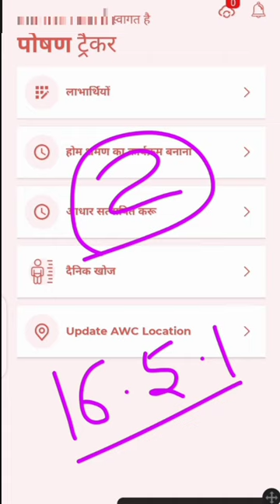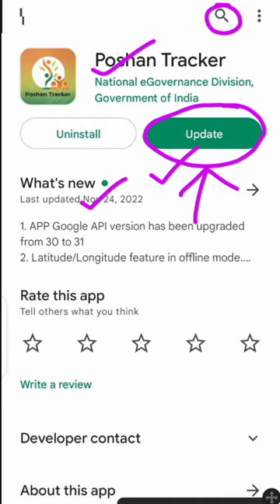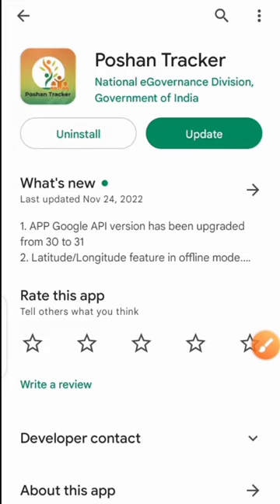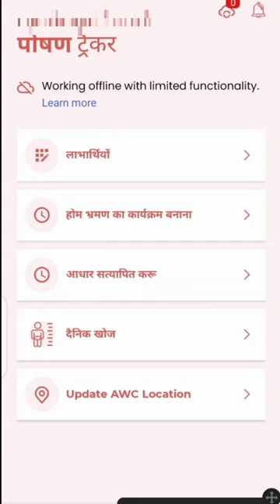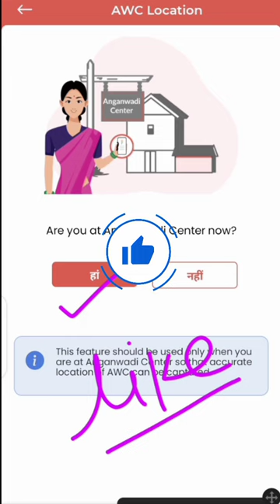वाह!अब Awc लोकेशन ऑफलाइन मोड मे! पांच न्यू अपडेट 16.5.1!पोषण ट्रैकर#poshantracker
वाह!अब Awc लोकेशन ऑफलाइन मोड मे! पांच न्यू अपडेट 16.5.1!पोषण ट्रैकर#poshantracker@anganwadihelpline

लाइक कीजिए 👍
कमेंट कीजिए...

Anganbari news
Anganwari anpration
Poshan Tracker
Poshahar vitran
Anganwari pmmvy
Anganwari mkuy
Poshan Tracker tikakaran
Bihar anganwari